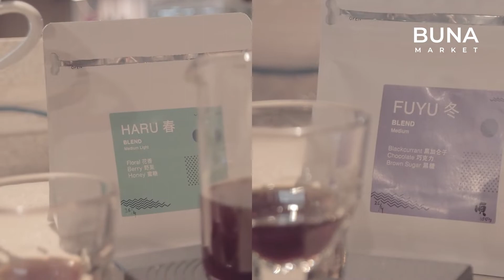May 2022 Featured Coffee Roaster - Soon Specialty Coffee HARU & FUYU Blends